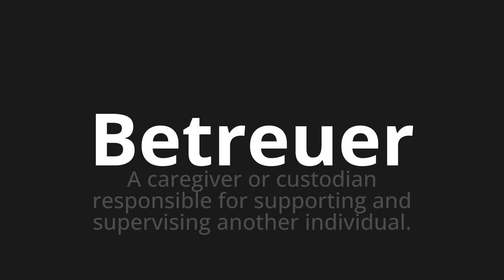How to pronounce Betreuer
🌍 Learn a new language now Master the Pronunciation of 'Betreuer which means supervisor' - which means : A caregiver or custodian responsible for supporting and supervising another individual. 📝 with @HTPronounce 🎓🗣️ - [Your Guide to German]

Learn to pronounce 'Betreuer' perfectly in German with our easy and engaging tutorial by @HTPronounce! 📖📽️ In this comprehensive video, we provide you with native speaker examples 🗣️👂 and phonetic breakdowns 🎵 to ensure you get the pronunciation just right.

How to say supervisor in German